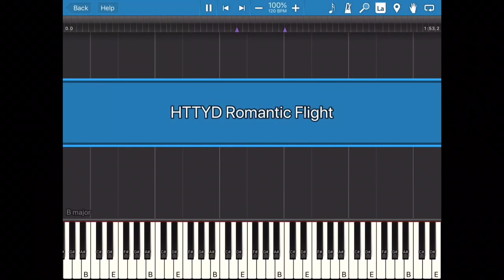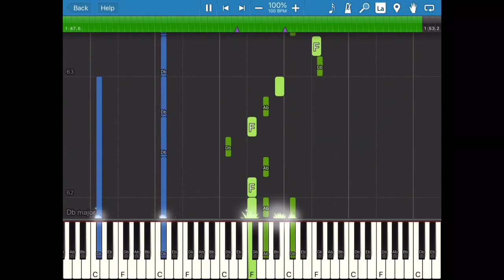HTTYD Romantic Flight: Synthesia Piano Cover!